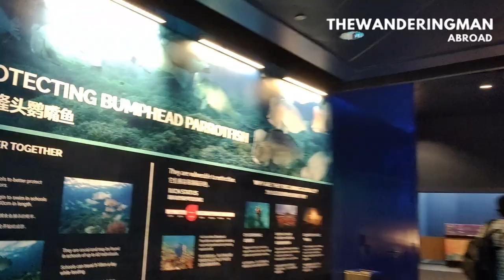SEA Aquarium Singapore 2021 | Resorts World Sentosa | SEA Aquarium Walking tour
InternationalTravel TravelGuides TravelExperiences travelmantoday SEA Aquarium Singapore 2021 | Resorts World Sentosa | SEA Aquarium Walking tour

Another video from Sentosa Singapore, SEA Aquarium was about to close and I had to rush. It was indeed a great experience exploring the sea aquarium at Resort World Sentosa. A beautiful and memorable day. I was completely engrossed in seeing the beautiful species God has created on this earth. Life is really short to explore mesmerizing things.

Ticket price: Adult: $41, Child $31
Timings: 10 am - 7 pm

Chapters

0:00 Intro
1:20 Walking tour begins- SEA Aquarium Singapore
2:22 Underwater SEA Aquarium Singapore
4:02 Huge aquarium inside SEA Aquarium Singapore
5:15 End signing-off at SEA Aquarium Singapore Sentosa

I am Aseem Bhardwaj 😀 ,

I have a special interest in vlogging and love to travel to foreign countries. Carrying my gimbal, phone, cameras I  travel to long distances to capture stunning places of this world in the form of a vlog. So, I welcome you to see my travel videos.😎